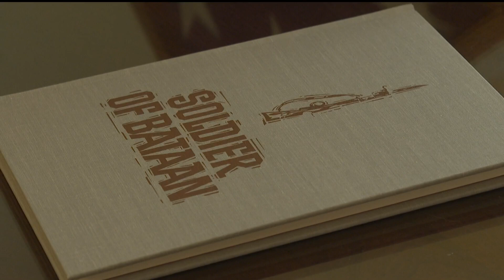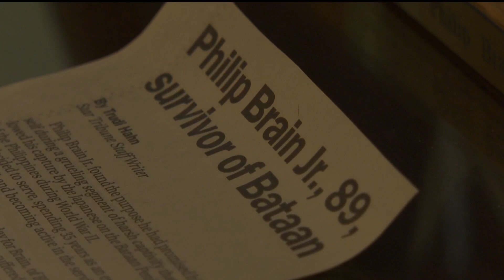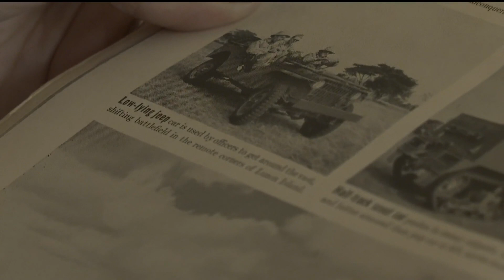Sisters to run in 'Bataan Memorial Death March' in honor of late grandfather, WWII POW survivor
To honor their late grandfather, Katie Rutledge and Laura Amis will be running a race in New Mexico called the Bataan Memorial Death March.